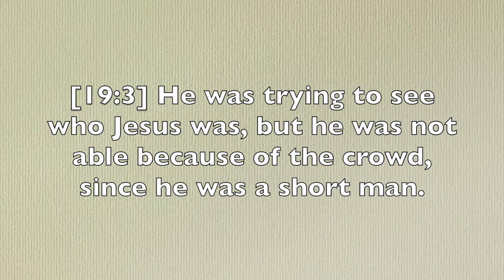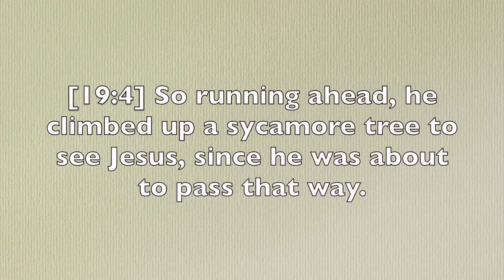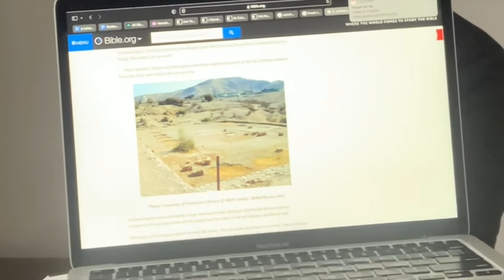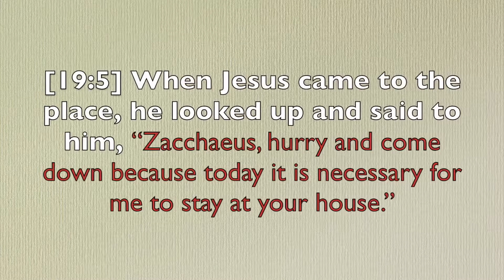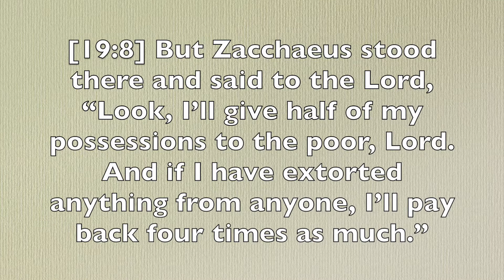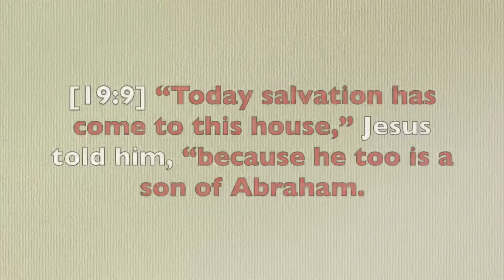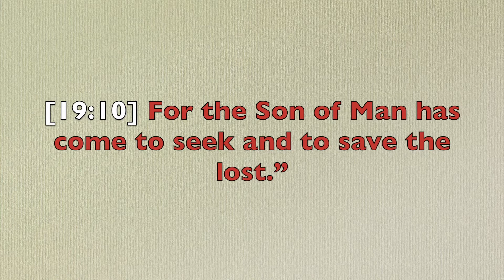Luke 19:1-27 | Transforming Lives From The Trees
Join Pastor Jesse on a quest through the New Testament using a reading plan we developed to optimize learning and encourage those who are not accustom to reading the Bible to start!

We have these devotionals available in podcast form!! Just search Redeeming Life Fellowship on Anchor, Spotify, or Apple Podcasts and look for our channel logo!